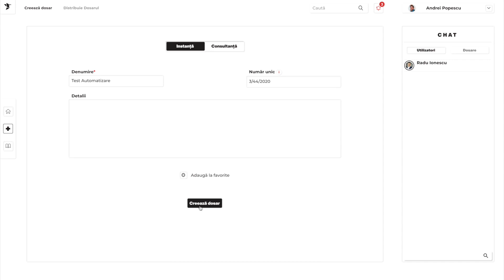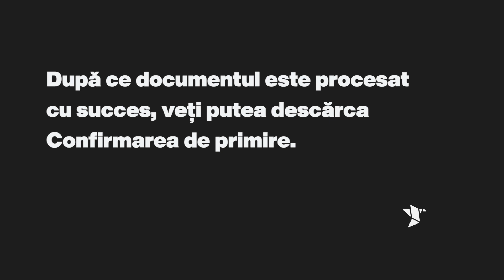Automatizarea comunicărilor - Curtea de Apel Galați